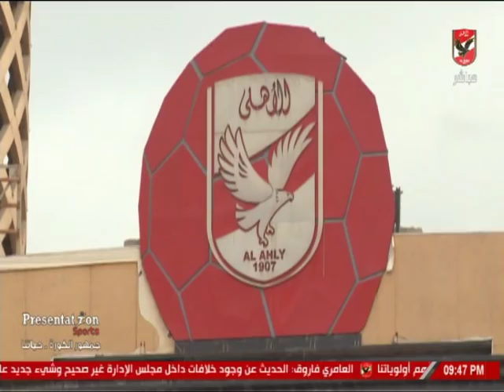ملك وكتابه يتناول اخر اخبار النادي الأهلي